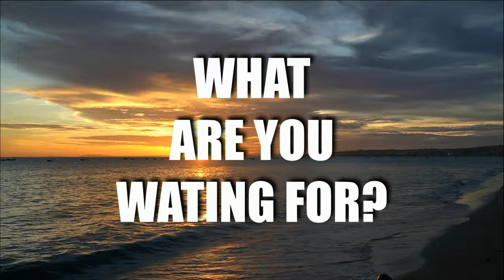"Live in the present moment and travel" - Stephon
This channel is bringing inspiration to those of you that have dreams and desires to live in another country. These interviews will bring advice and stories to help you take the next step or just make the move. While highlighting places outside of your home country.

Today's guest is:
Stephon an American Expat living in Asia with his family!

Let me know what you would like to see in the future.

Gear used:
Camera: Sony A6400
Lens: Sony 18-105
Microphone: Boya BY-MM1